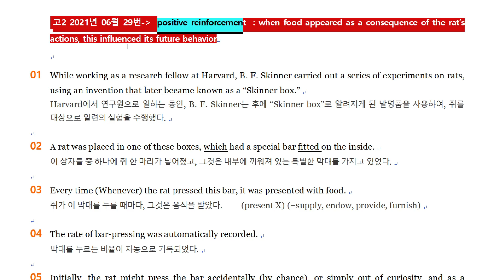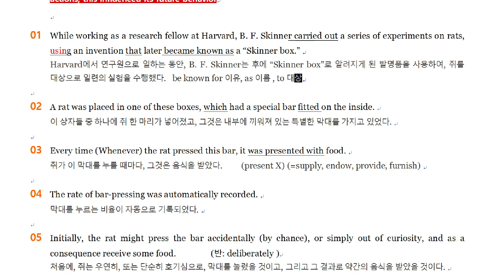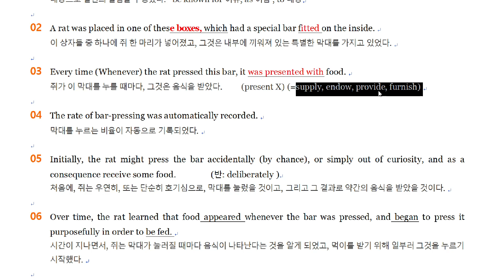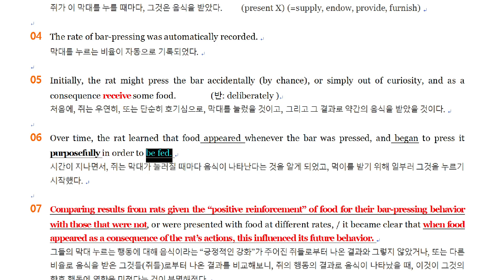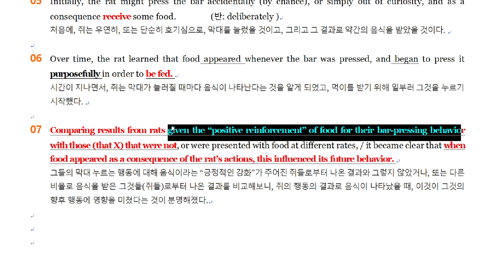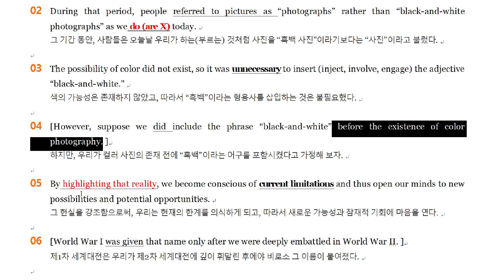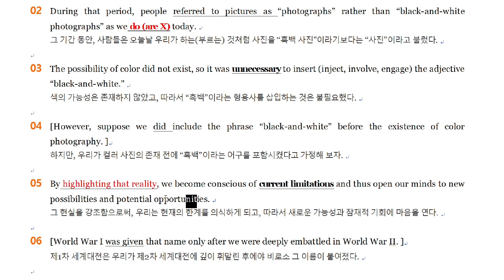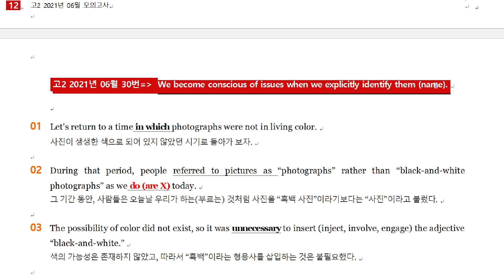2021년 고2 6월 29번, 30번 내신강의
2021년 고2 6월 29번, 30번 내신강의